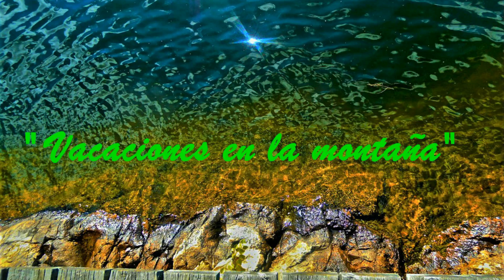"Vacaciones en la montaña" (La mayor belleza, laNaturaleza) "Staniscaster"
Edición, grabación, sonido e interpretación a las guitarra : Estanis Bardeci Albo - "Staniscaster"

Gracias a "Pixabay" por compartir, desinteresadamente, sus bellas fotografías.
Asociación Cultural-Musical (S.A.D.L.) "Amigos de la Música Pop/Rock 60´s / 70´s". (NIF-G.V.)